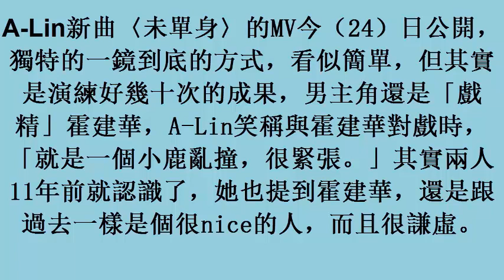圖輯／A Lin與男神接吻 難掩內心激動